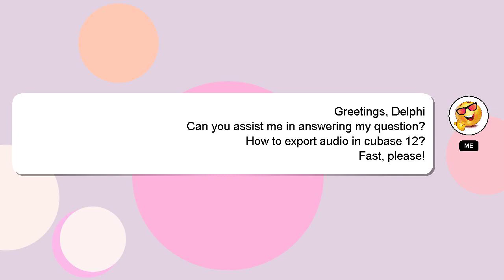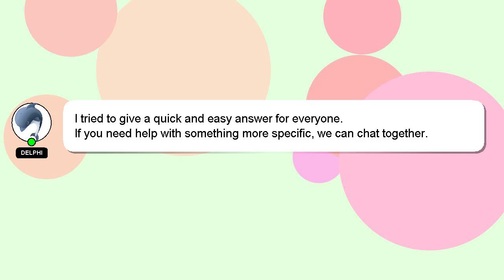How to export audio in cubase 12?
Allow me to introduce myself briefly, Nice to meet you, I am Delphi. I am capable of providing answers to your questions. - How to export audio in cubase 12?

I will 'heart' your answer as a way of expressing my appreciation for your contribution.

*2 What we are experimenting :*